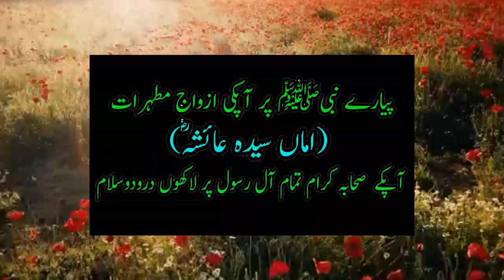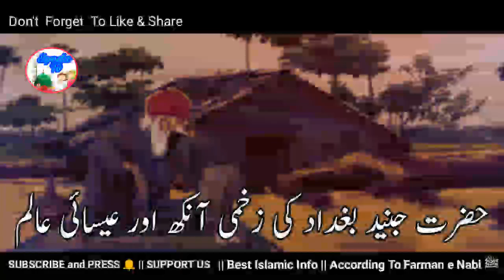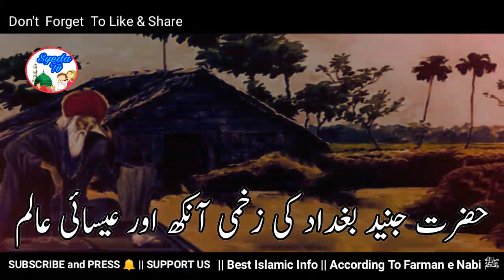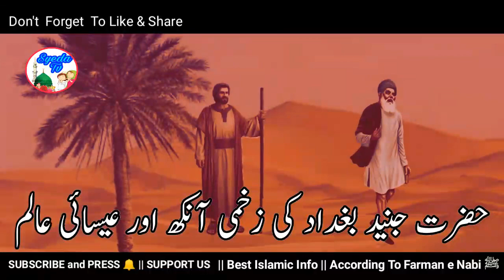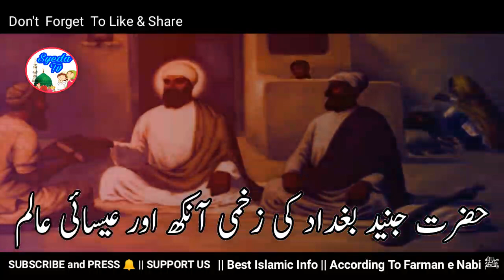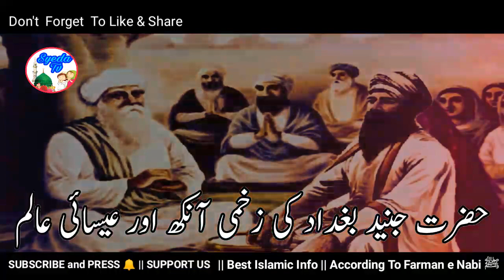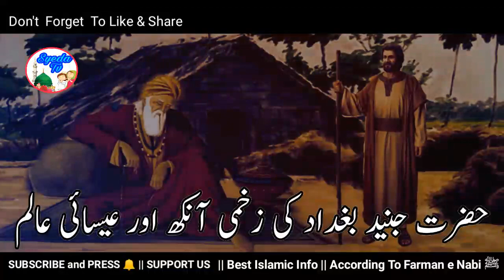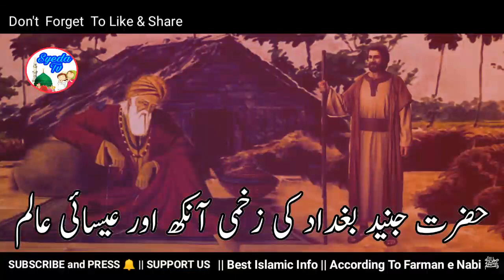Allah wale ki Ankh Nikal Ayi aur Esai Hakeem | Hazrat Junaid Bagdadi | Inspirational Moral Stories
aj ka sabaq amoz islamic waqia hai. Hazrat Junaid Bagdadi ki zakhmi
aankh ko jab ek esai hakeem theek karne aya , to hakeem ne kaha
ki Allah wale ap wazu na karen , kyunki aankh dhone ki wajah se
apka zakhm theek nhi ho rha , phir kya hua kya Allah wale
hazrat junaid bagdadi ne wazu nhi kia ? aye jante hain ye
islamic sabaq amoz waqia

bad kirdar aurat ka waqia, tawaif ka waqia ,Hazrat Junaid bagdadi ka waqia, Junaid bagdadi ki kahani